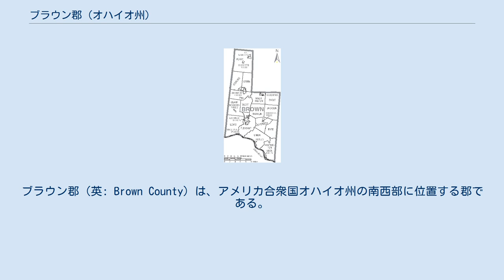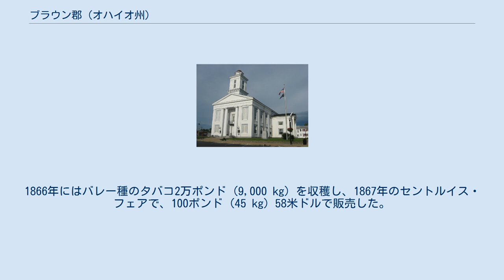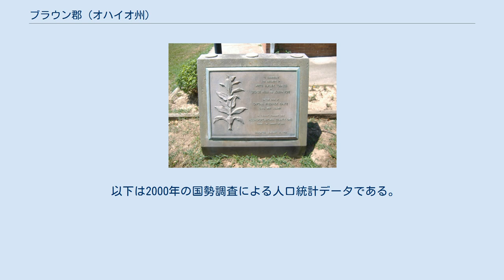ブラウン郡 (オハイオ州)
ブラウン郡（英: Brown County）は、アメリカ合衆国オハイオ州の南西部に位置する郡である。
2010年国勢調査での人口は44,846人であり、2000年の42,285人から6.1%増加した。
郡庁所在地はジョージタウン村（人口4,331人）であり、同郡で人口最大の村でもある。
 ブラウン郡はケンタッキー州とインディアナ州にも跨るシンシナティ・ミドルタウン大都市圏に属している。
郡名は米英戦争のときの将軍であり、ランディーズ・レーンの戦いで負傷したジェイコブ・ブラウン少将に因んで名付けられた。
 白バレー種タバコの記念碑、1964年8月7日にリプリーにあるタバコ博物館で除幕された ブラウン郡は白バレー種タバコの発祥の地と言われていた。
1864年、ジョージ・ウェブとジョセフ・フォアがヒギンズポート近くフレデリック・カウツ大尉の農場で、ケンタッキー州ブラッケン郡から持ってきた種を育てた。
それが明るい色の葉に白から黄色の模様が付く異種のものになったことに気づき、異なる加工を行った。
1866年にはバレー種のタバコ2万ポンド (9,000 kg) を収穫し、1867年のセントルイス・フェアで、100ポンド (45 kg) 58米ドルで販売した。
1883年時点でこのタバコの主要市場はシンシナティ市だったが、ケンタッキー州中央部とテネシー州中部の全体で栽培されていた。
その後この種のタバコがバレー種と呼ばれるようになった。
 ブラウン郡には郡の様々な部門を監督する3人制の郡政委員会がある。
 ブラウン郡図 ブラウン郡は下記16の郡区に分割されている。
 ラジオ 新聞